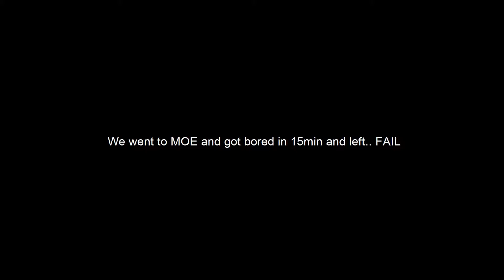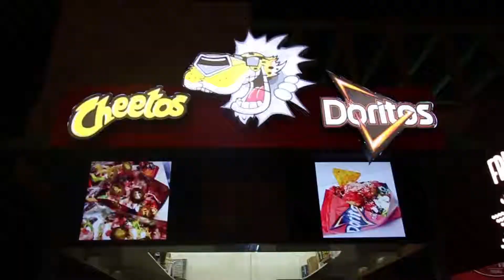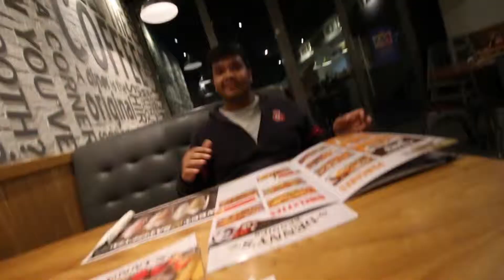The Best Must try Foods at global Village Dubai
If your every in dubai and looking for somewhere to eat..
you just have to have to pass by global village ! and make sure to check out africa